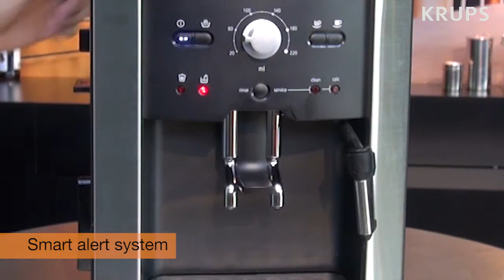KRUPS: How to clean EA80xx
See how to clean your KRUPS Full Automatic Espresso Machine EA80xx.